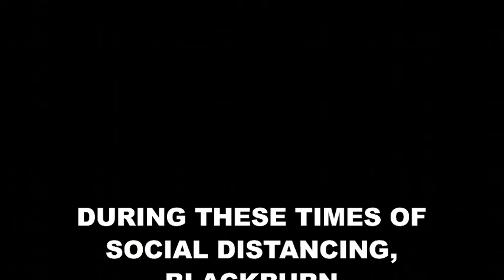BCJD MAR TV30 20 3